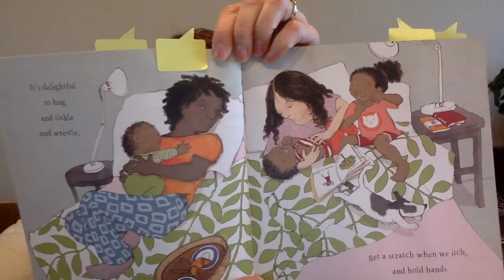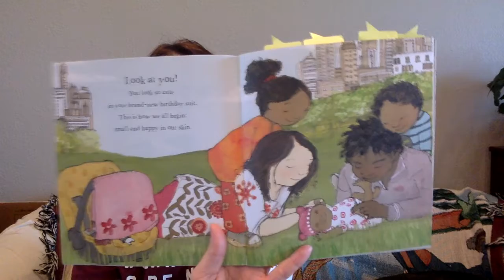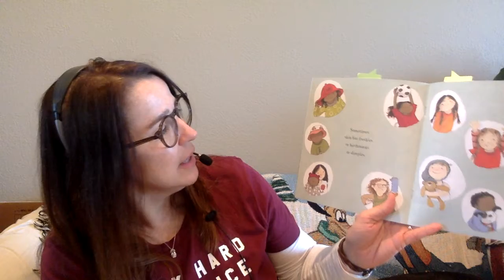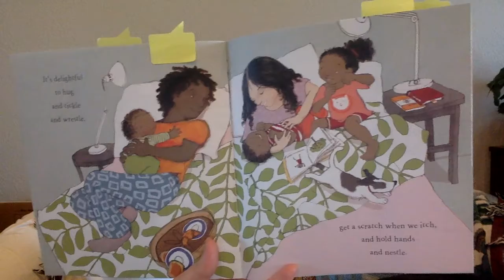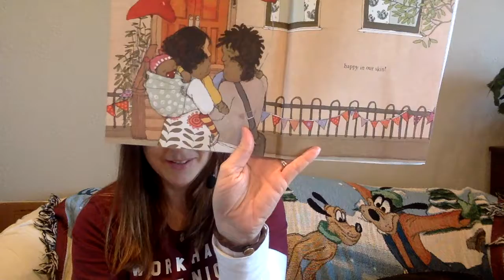Happy In Our Skin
Happy In Our Skin is full of rhythm and rhyme.  The author, Fran Manushkin said this is the happiest writing that she's ever done!

Take a good look at yourself and maybe the people around you.  What things do you do to show you're happy in your skin?